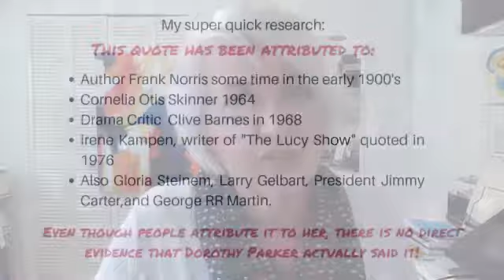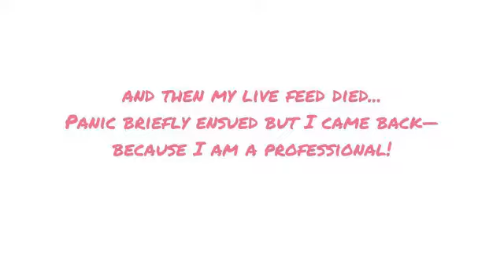Coffee with Ronnie—Should You Blog?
Ugh! Who wants to blog in 2019??? Okay, I think more of us should and some of shouldn’t! Right?? Today I’m working through the pros and cons of blogging plus a commitment from me!

And welcome to "Coffee with Ronnie", a weekly Facebook Live where we talk about making a living as an artist, licensing your art and we bring as much support as possible with each cup!

P.S. Whenever you’re ready... here are three ways I can help you grow your creative business:
Read my book: